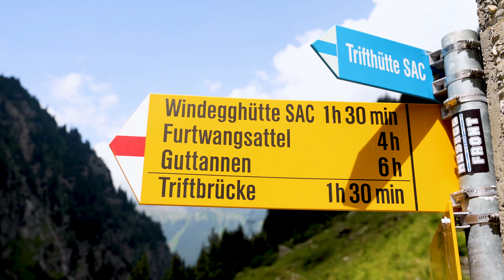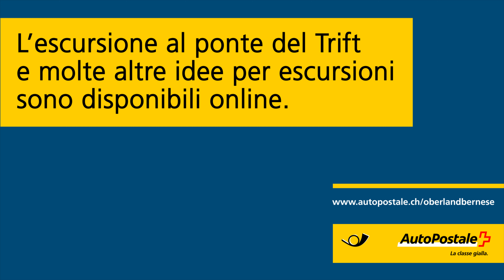Idea per escursione: escursione al ponte del Trift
I brividi e l’avventura certo non mancano in questa escursione! Dopo uno viaggio suggestivo con la Triftbahn, apprezzerete ogni passo sullo spettacolare ponte sospeso. Il vostro coraggio sarà poi premiato con la vista delle acque turchesi del ghiacciaio del Trift.